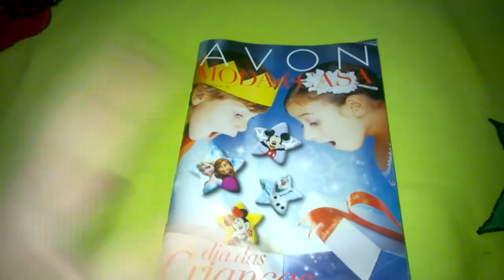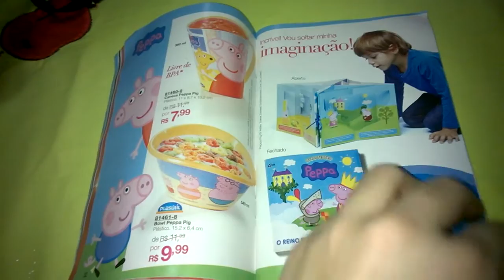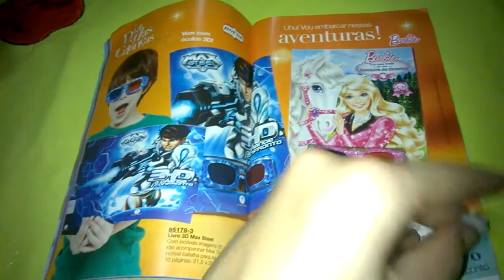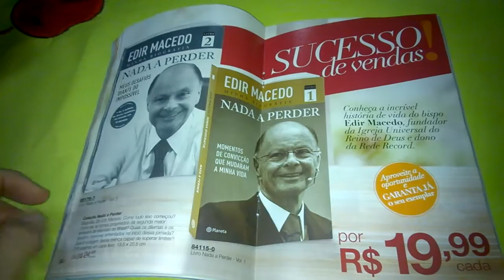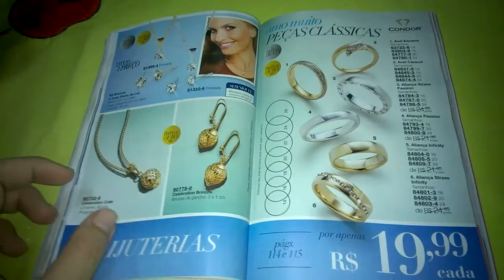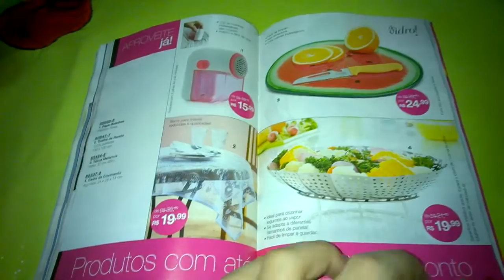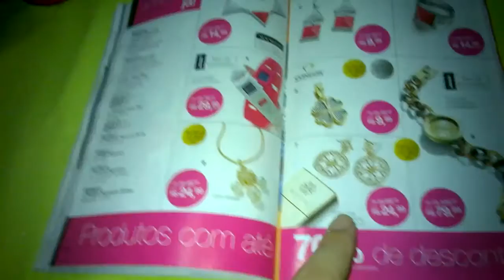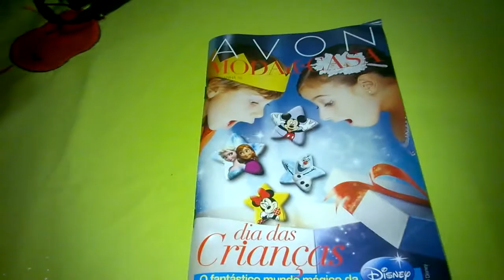Revista Avon moda e casa CP:14-2015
Link dos outro vídeos:
OBRIGADO! :)